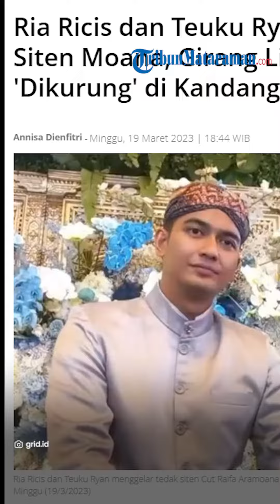Pilih Alat Medis Stetoskop Saat Berada di Dalam Kurungan Ayam, Ricis: Pasti yang Terbaik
TRIBUNMATARAMAN - Ria Ricis dan Teuku Ryan menggelar tedak siten Cut Raifa Aramoana di kawasan Pondok Ranji, Tangerang Selatan, Minggu (19/3/2023).

Seperti diketahui, tedak siten merupakan 7 tahapan prosesi adat dan budaya Jawa yang dilakukan ketika bayi memasuki usia tertentu.

Dengan penuh rasa syukur, Ria Ricis dan Teuku Ryan terlihat semringah saat ditemui usai prosesi tidak siten dilangsungkan.